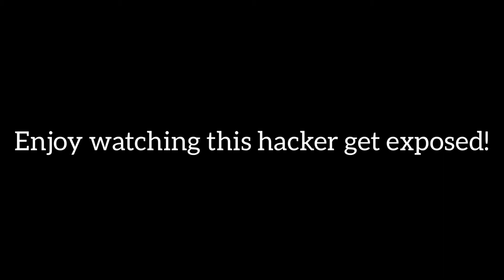Exposing A Hacker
Watch as I expose a hacker! Like if you want me to play a mystery game (new game) in the next video or so.